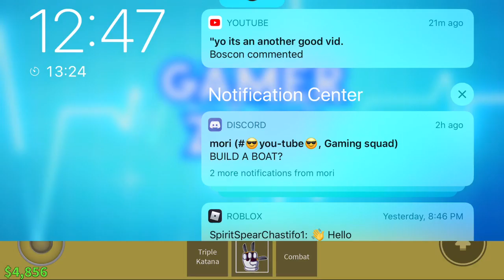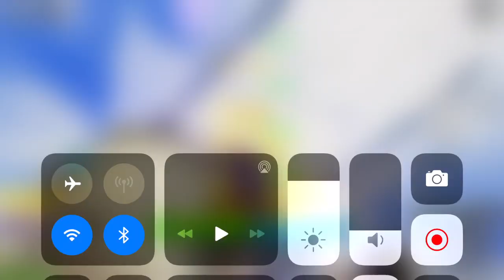Blox piece:The Life As A Pirate:The training of a warrior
Hi